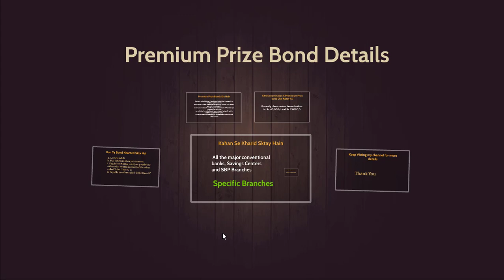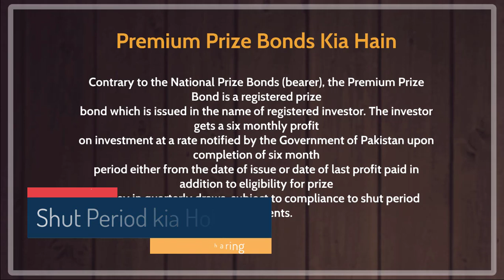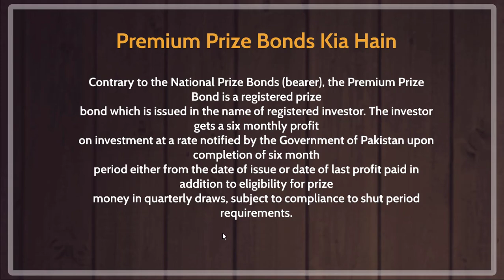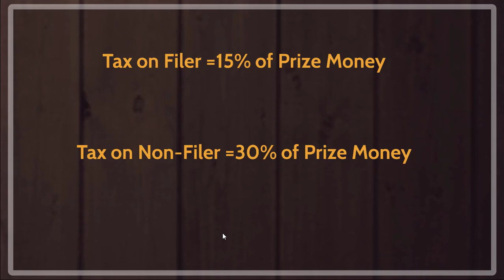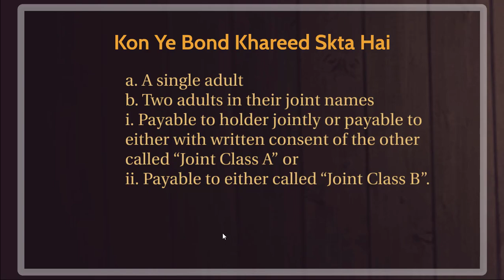Premium Prize Bond Complete Details | Premium Prize bond Kia Hai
In this Video We Discussed
premium prize bond 25000,
premium prize bond profit,
premium prize bond 40000 pakistan result,
premium prize bond draw,
40000 premium prize bond detail in urdu,
40000 premium prize bond detail in urdu,
premium prize bond kya hai,
premium prize bond in urdu,
what is premium prize bond,
premium prize bond ki qurandazi